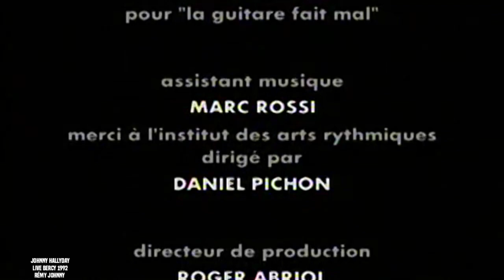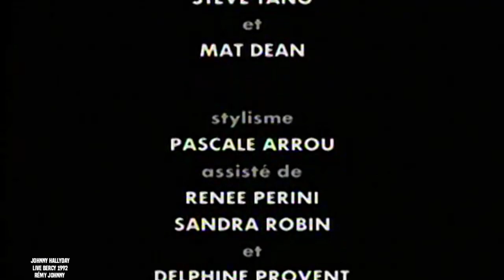Johnny Hallyday Whole Lotta Shakin Goin on Live Bercy 1992